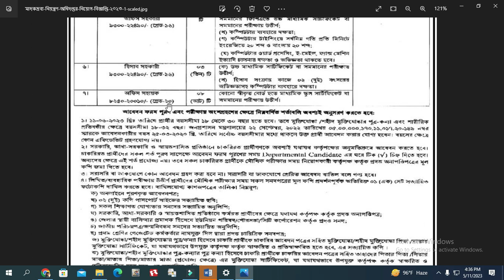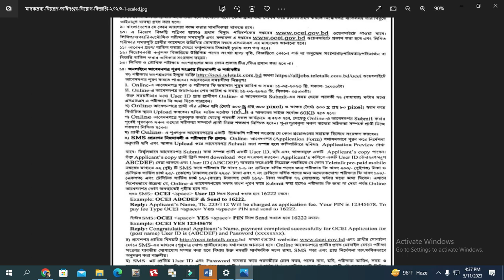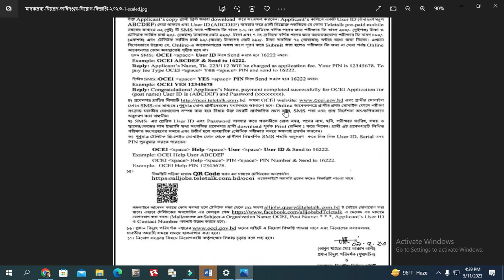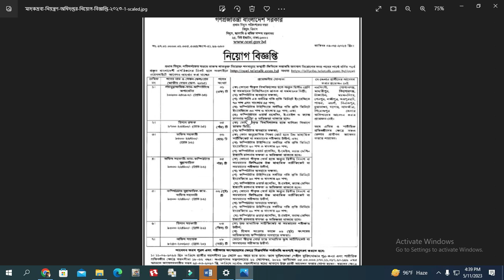🔥নতুন নিয়োগ🔥 বিদ্যুৎ জ্বালানি ও খনিজ সম্পদ মন্ত্রণালয় -BMET Job Circular 2023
& keep learning"